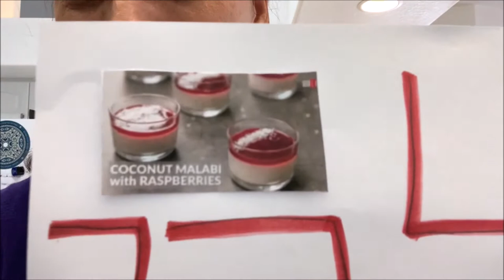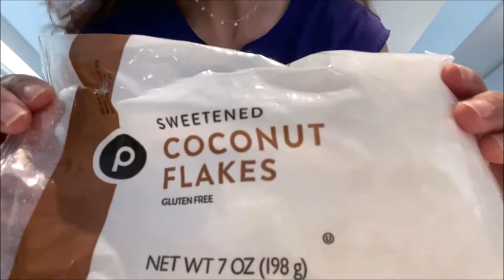Bishul B'ivrit (Cooking in Hebrew) with Snait Ben Herut Part 2